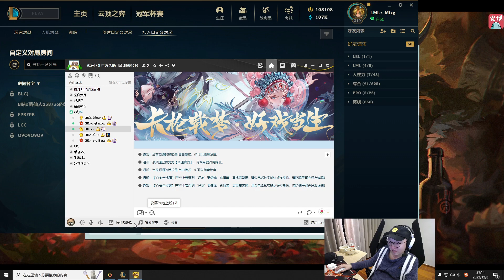Mlxg训话小超梦：我帮你这么多为什么只想着单杀，不能回馈下团队吗？